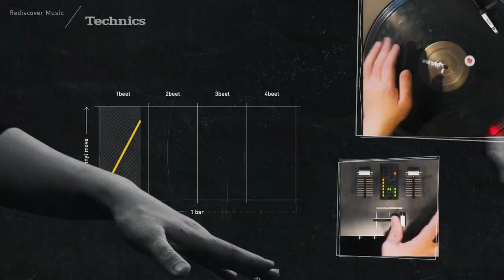DJ Talo (Spain): 2023 Technics DMC World SCRATCH Finalist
DMC World Battle Organizer: Christie Z
DMC World Battle Video/Editor: Antriks
DMC World Battle Graphic Designer: RTST

This is the one of several DMC World DJ Championship categories for 2023. for more info!